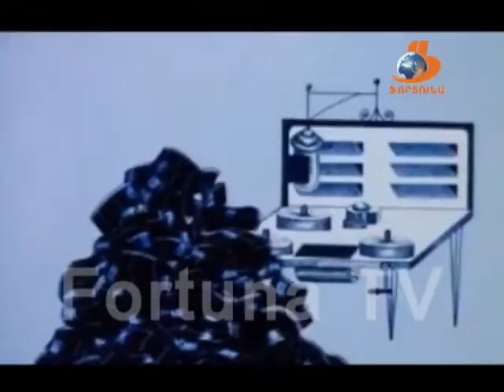Pro Kino - pirates of the caribbean 5 - 30 03 2016